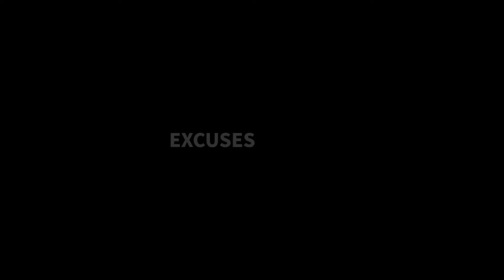How to make Garden Tiller From scrap⚡